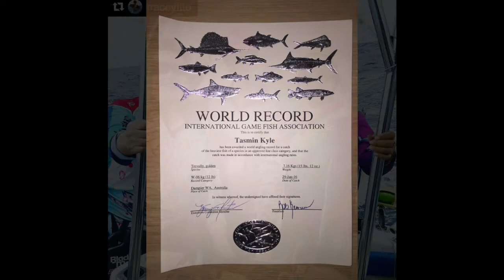Tribute Video Of The 2017 Billfish Babes | Female Anglers | Game Fishing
This is the annual tribute video to all the Billfish Babes of 2017 !
7 minutes of non stop game fishing & billfish action with female anglers!!!

Thank you so much ladies for your fantastic fishing reports of your HOT BITES throughout the year & your amazing efforts have been outstanding to say the very least. You should all be extremely proud of your skills & as our community of female anglers grows, the saltwater sister friendships are blossoming into mates/crew for life.

Billfish Babes will always be dedicated to promoting women in sports fishing & this year we had a lot of success in the sport including some of these astonishing achievements:
🐟 Many first billfish captures !
🐟 Babes working the deck like a boss !
🐟 GRANDERS black & blue !!!
🐟 Up & coming female captains !
🐟 New world records !
🐟 Champion lady anglers !
🐟 On the fly - Sailfish/GTs & much, much, more !

Hopefully I have got everyone & my sincere apologies if I have missed anyone as this years video there was a lot of photos to go through. Please tag away if you know someone & share away!

Remember if you have been out game fishing lately LET US KNOW with a detailed fishing report of your fantastic female fishing fun. Send via email or personal message to us on our Facebook page. The more info you provide the better the feature post for you we can do.

If you like what I do with promoting female anglers all over the world then I please ask leave us a quick review on Facebook about our services or ask your fishy friends to join our online community by liking our Facebook  page.

Tight lines babes,

Marlene Hicks